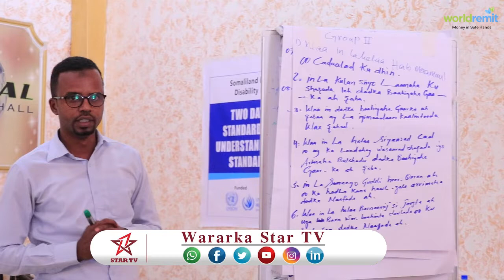DAAWO KULAN NAAFADU KAGAGA HADLAYEEN CAQABADAHA HAYSATA OO HARGAYSA LAGU QABTAY